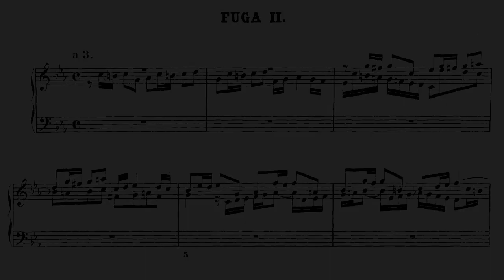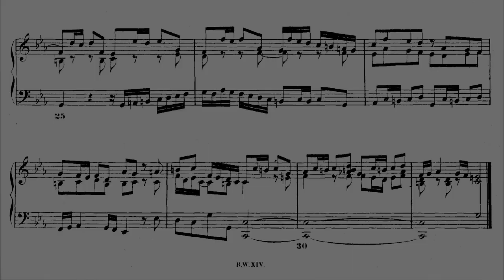Bach ~ Fugue 2 ~ Flute Clarinet Bassoon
This orchestration was played by the software Sibelius and the library Note Performer.